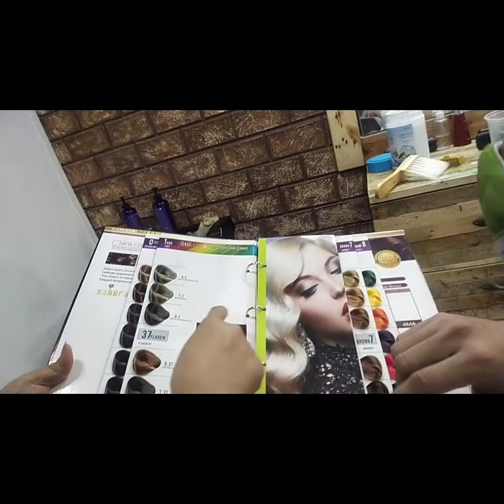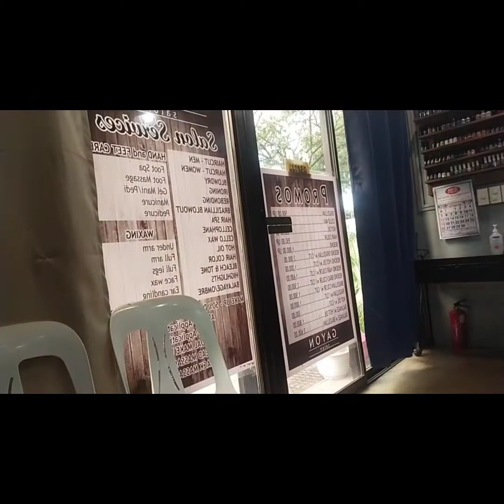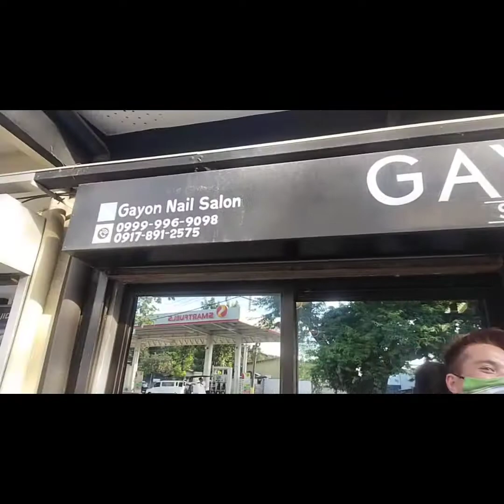parlor bebe time kami ng hubby ko🥰🥰🥰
hello mga kasungki dito nagpagupit si bebe ko
 [ GAYON SALON] matatagpuan sya sa patubig marilao malapit lang din sa subdivision nila  manong..yan na po ang magiging barbera nya hehe maganda po silang gumupit at ang babait ng mga staff nila..kaya mga kasungki kung anuman marinig nyong salita sa akin dyan ,di ko napigilan ang pasmadong bibig ko ,,thank you sa mga suporta ! bawal mag skip ,tapusin nyo yan hahahaha,,

ko..GODBLESS